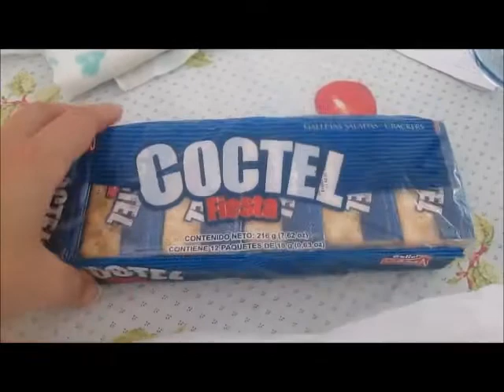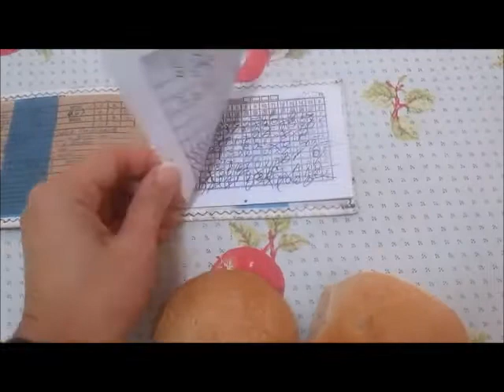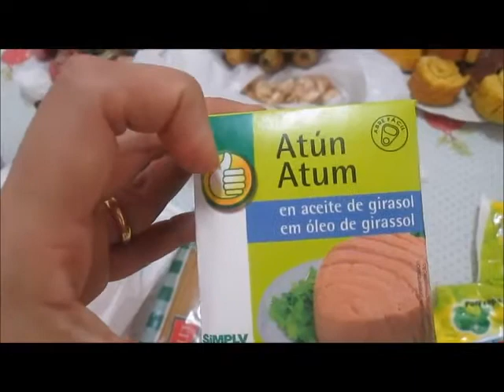Vlog italiano ai Caraibi/Come si vive a Cuba?/Cosa si mangia a Cuba?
Vlog italiano ai Caraibi/Come si vive a Cuba?/Cosa si mangia a Cuba?/Tradizioni di Cuba.
Ciao amici,
con questo vlog vi riporto nella mia terra,così conoscerete un pò del mio paese,spero vi piaccia. C'è pure mio fratello!!